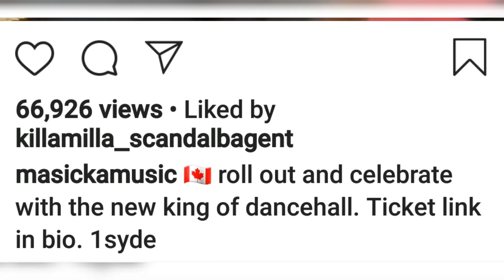Masicka diss Vybz Kartel Wicked Wicked